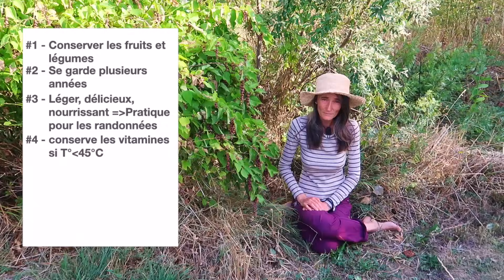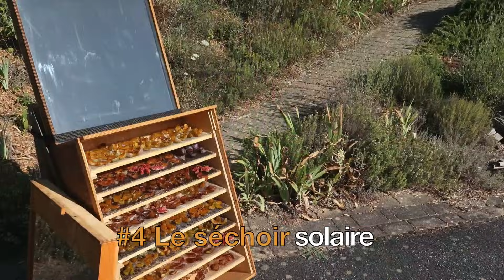🍑🍐🍎7 METHODES POUR DESHYDRATER LES FRUITS ET LEGUMES🍑🍐🍎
7 méthodes pour déshydrater vos fruits et légumes, plein d'astuces pour accélérer les déshydratations, conserver les vitamines, déshydrater avec très peu de matériel, faire des cuirs de fruits, en faire des bonbons sains et naturels pour les enfants. A consommer sans modération 🍑🍐🍎

📚 📖 Livre – Réussir son autonomie avec les principes de la permaculture ❤️🌞🍀

😋🍀Journées découvertes des plantes sauvages et comestibles à proximité de Toulouse ▶️

                            BIENVENUE dans la communauté des gens qui veulent
                            développer le BONHEUR, pour eux, et autour d'eux !  ❤️

                                        📽️1 vidéo tous les mardi soir 20h 📽️

                                 📒 Nina Sandré - Le bonheur est pour vous 💖

0:00 Intro
0:40 Les 7 intérêts de la déshydratation
2:33 7 méthodes pour déshydrater
2:48 #1 - Le séchage sur fil
3:52 #2 - Le séchage sur lauzes
4:37 #3 - Déshydrater avec des clayettes
6:06 #4 - Le séchoir solaire
6:51 #5 - Le déshydrater électrique
9:25 #6 - Déshydrater sur le poêle à bois
9:53 #7 - Déshydrater créatif
10:29 Ce qui est facile à déshydrater
13:19 Préparer la déshydratation
14:52 Astuces pour le séchage
18:17 Bien stocker les déshydratations
18:39 Conclusion
19:33 Coucher de soleil